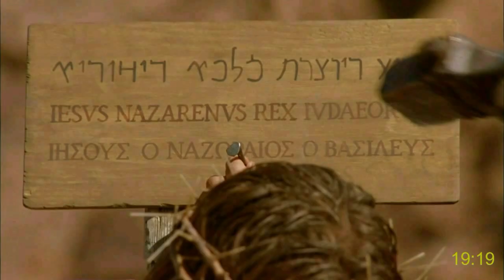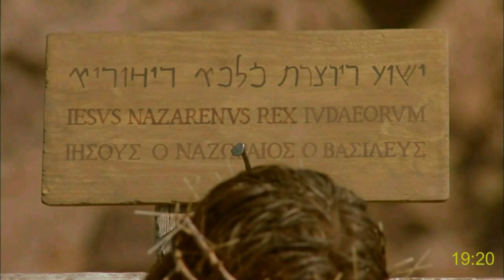Kirghiz кино: Иса Машаяк | Ыйсанын өлүмү жана тирилүүсү | Жакандын Жакшы Кабарынын 18-21 | аудио